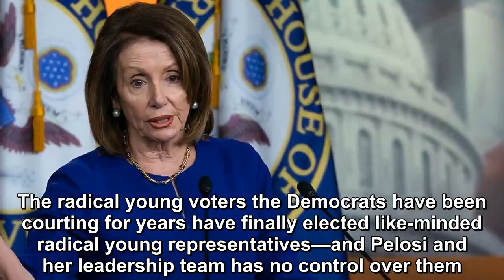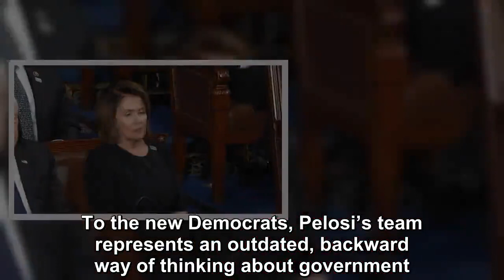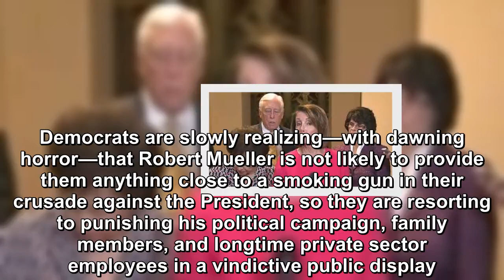Speaker Nancy Pelosi—and the old guard Democrats at large—are in a very difficult position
Speaker Nancy Pelosi—and the old guard Democrats at large—are in a very difficult position. The radical young voters the Democrats have been courting